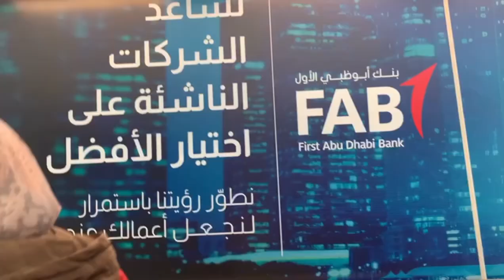Sweet Memory, trip from Turkey to Abu Dhabi 😍❤️